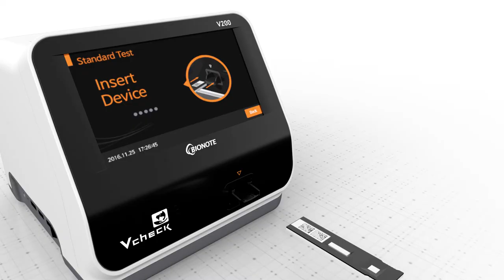애완동물 반려동물 질병 진단 항체 검사 반려견 애완견 반려묘 애완묘 면역진단 분석기기 장비 바이오노트 vcheck v200 제품영상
반려견, 반려묘 등 반려동물의 각종 질병을 진단하고
항체가 형성이 되었는지 항체가 검사를 빠르고 정확하게 진단할 수 있는
바이오노트 vcheck v200의 제품영상입니다.
3D와 모션그래픽을 활용하여 제품의 작동 원리, 다양한 진단검사 등
제품의 정보가 부각이 되도록 영상을 제작하였습니다.